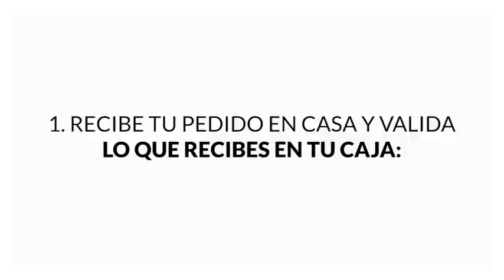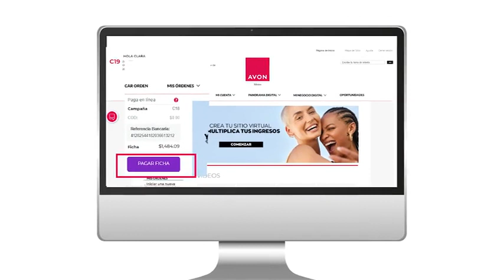Prepárate para recibir tu primer pedido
Llegó el momento de recibir tu primer pedido, conoce que encontrarás en tu caja y algunas recomendaciones para tus siguientes pedidos